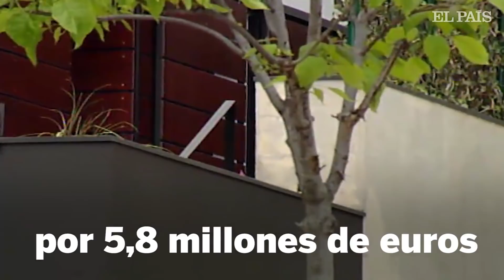La infanta Cristina y Urdangarin venden el palacete de Pedralbes | Gente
Laith Pharaon, un magnate hotelero de origen árabe, ha adquirido la propiedad unifamiliar de 622 metros cuadrados edificados y con una parcela de 2.145 metros cuadrados.